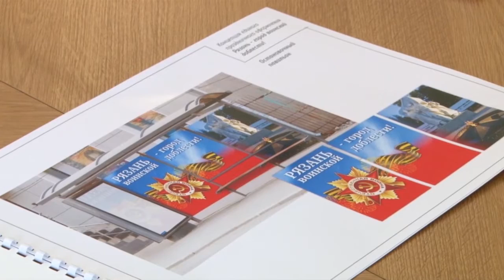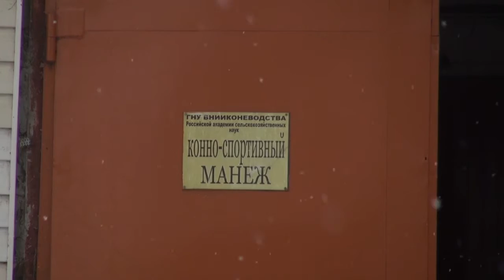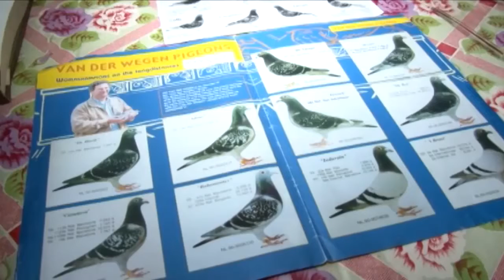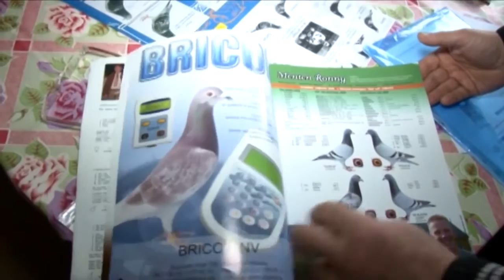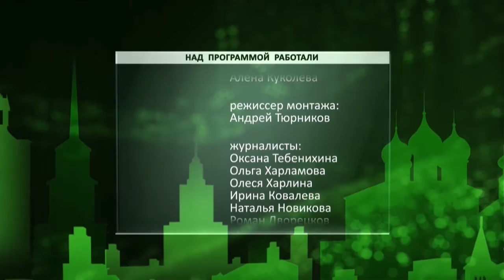Неделя города - новости Рязани 28.11.15